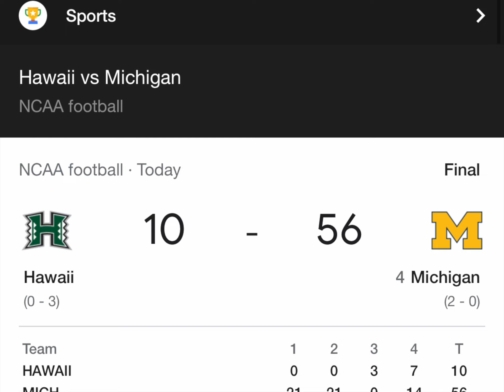Kings' Land Vacation I HD 1080p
Boys first vacation... went to Hawaii :p